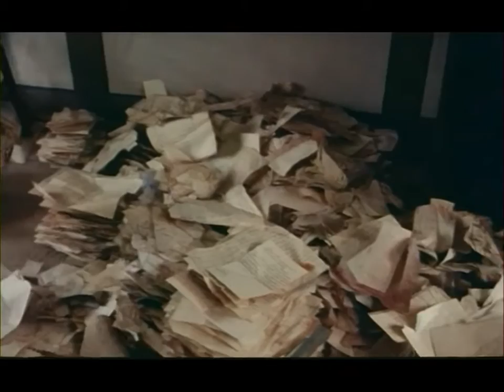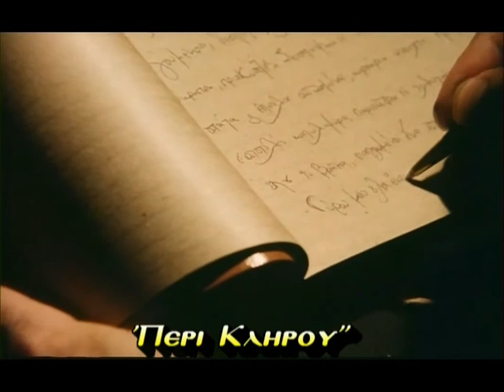ΔΗΜΗΤΡΙΟΣ ΠΑΝΑΓΟΠΟΥΛΟΣ Νο10' 'ΠΕΡΙ ΚΛΗΡΟΥ'